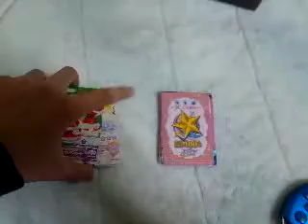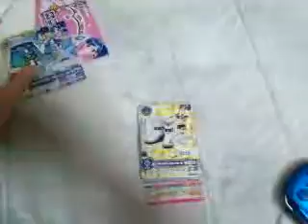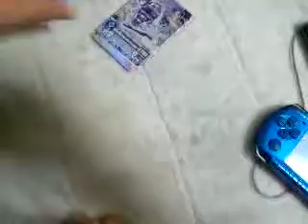アイカツカード紹介パート2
今回も再生回数増えないかな・・・